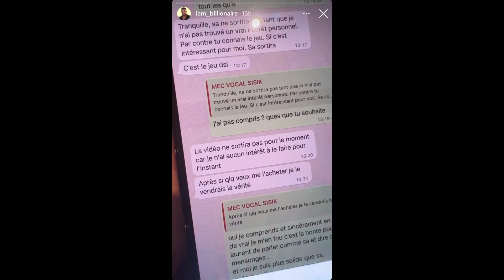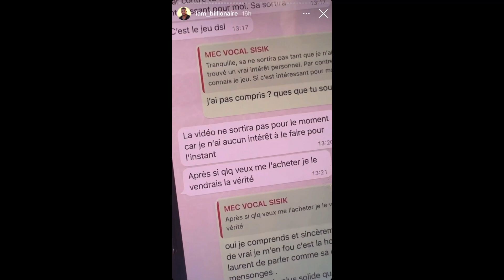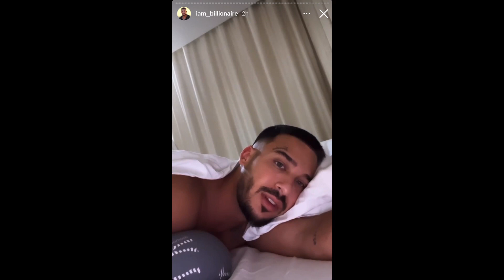JAZZ EST INFIDÈLE AVEC LAURENT ?! 💔 IL SORT DU SILENCE ET IL S’EN PREND À ELLE ET À SISIKA ! 😱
Dans cette vidéo, Laurent est très énervé contre les blogueurs ! En effet le célèbre membre de la JLC Family ne comprend absolument pas pourquoi des gens disent que Jazz est infidèle avec lui ! 😱💔

Si tu as aimé cette vidéo n’hésite surtout